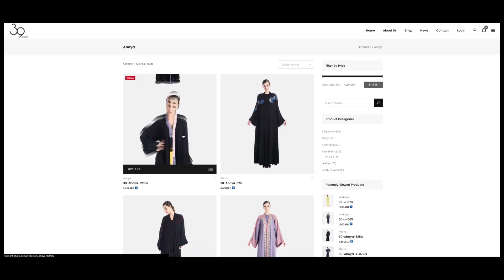How to order online - 39 studio